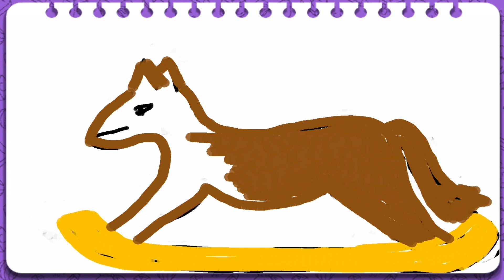Drawing toy for children with kids song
Assalamu Alaykum